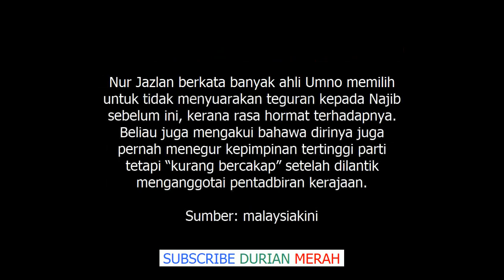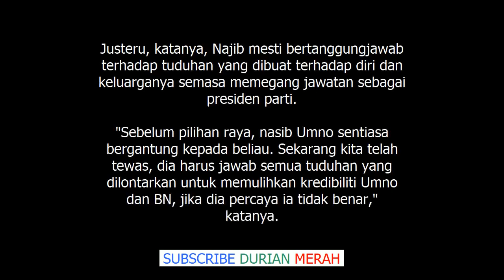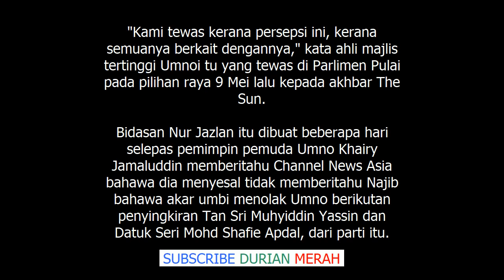Kekalahan BN Umno Berkait Dengan Najib Nur Jazlan